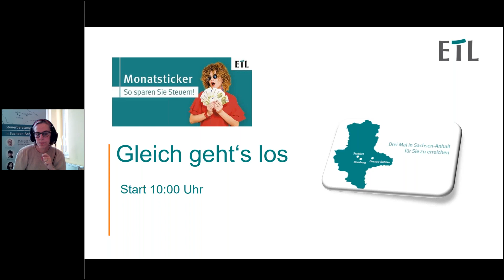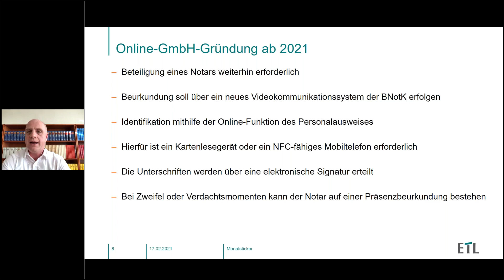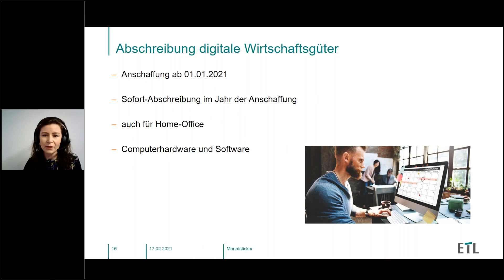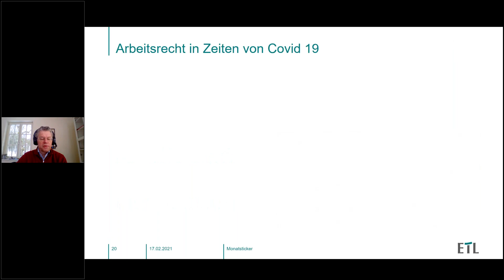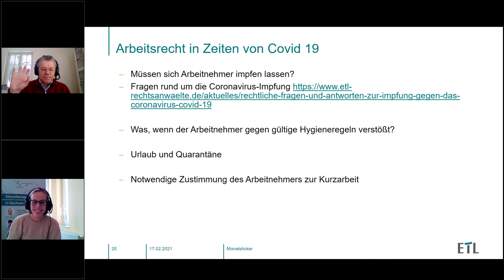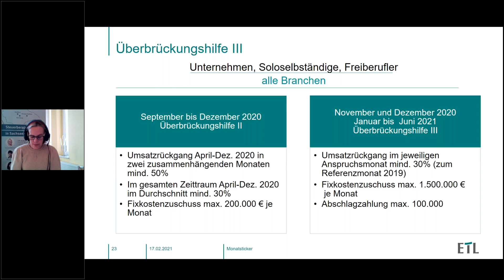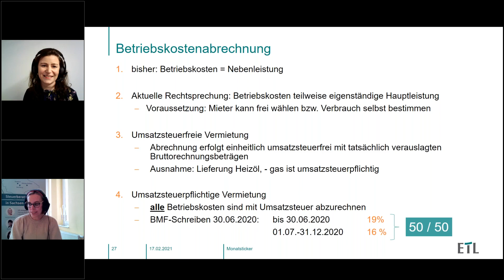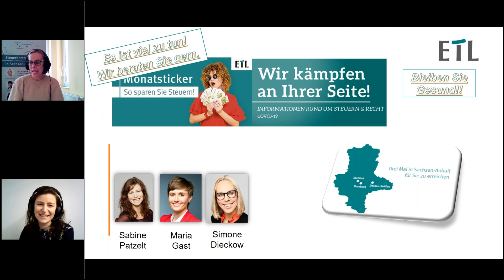Monatsticker - So sparen Sie Steuern! (17.02.2021)